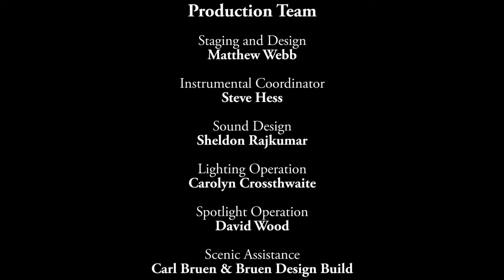Bending Towards the Light - The First Noel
The First Noel from Bending Towards the Light, a Jazz Nativity, written and arranged by Anne Phillips. Excerpt of a performance conducted by Matthew Webb on 12/15/13 at the Presbyterian Church in Morristown (NJ). Anton Denner is featured on saxophone.